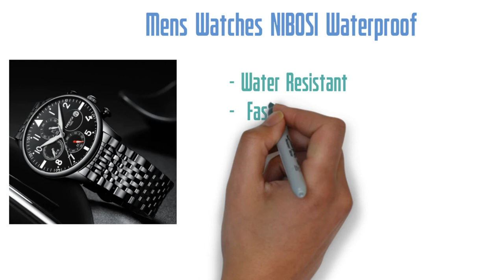Top 5 Best Men's watches Brand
1. NIBOSI Waterproof Quartz Business Men Watch
2. Military Quartz  New Fashion Men's Watches
3. NIBOSI 2018 Luxury Business Men Quartz Watches
4. Men Military Watch 50m Waterproof Wristwatch
5. New 2019 LIGE Men's Watches

Suggested Videos

LOVE ME

Note